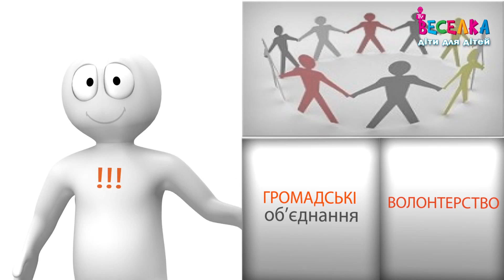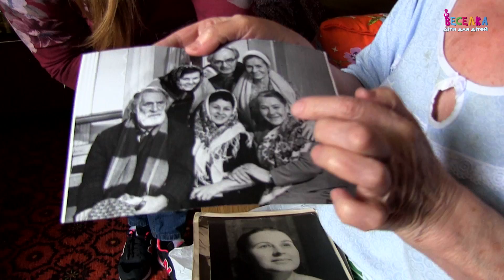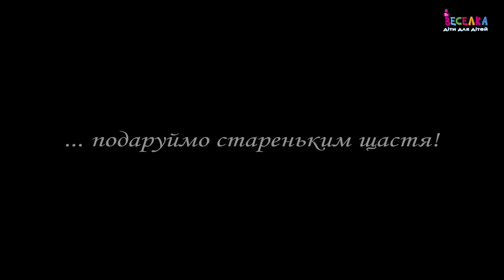Подаруймо стареньким щастя! Веселка TV